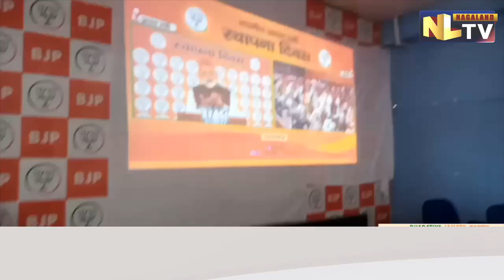42ND FOUNDATION DAY OF BJP KOHIMA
The 42nd Foundation Day  of the  Bharatiya Janata Party was observed at the Head Office Kohima, on the 6th of April 2022, with State President Temjen Imna Along, hoisting the flag in the presence of State Office Bearers and other party leaders. In his brief address, the State President asserted that BJP is a public centric, pro farmer, pro village centric National party that has evolved with time, to become a stronger and visionary political party, with its ideology  deeply rooted and guided by  leaders who are inclusive. The State President also mentioned the dynamic and visionary traits of Prime Minister Modi, under whose leadership, India, as a country, is  taken forward, surpassing even the advanced nations of the world in various welfare schemes and development of its communities, while focusing on the empowerment of the underprivileged in every nook and corner of the nation. The State President also appealed to the Karyakartas to share the good narrative of BJP with the people; asserting that the goals and ideologies of the BJP should reach every nook and corner